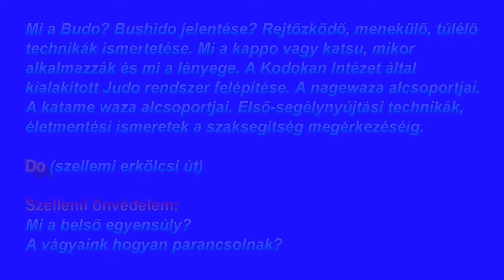HVJ 1 kyu elmélet